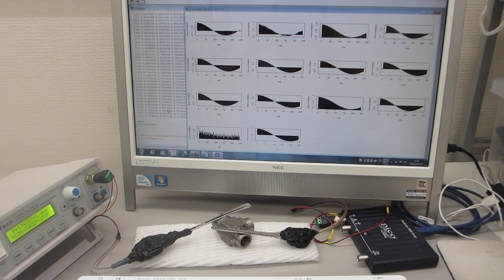超音波を利用した表面検査システムの開発ーー超音波の伝搬状態を測定・解析・評価する技術の応用ーー（超音波システム研究所）